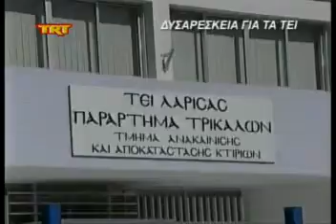Δυσαρέσκεια για τα ΤΕΙ